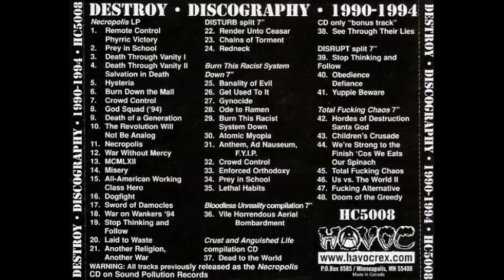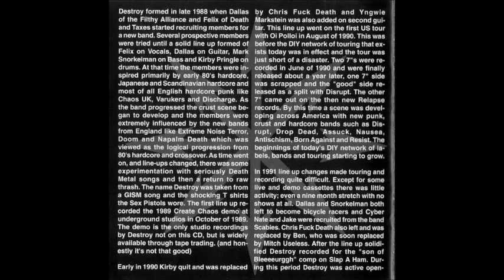Destroy! - Discography - 1990-1994 (Full Album)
Destroy was a Minneapolis crust punk band. Destroy originally formed sometime in 1988, and broke up sometime in the spring of 1994. Members of Destroy went on to play in the following bands: Code-13, Damage Deposit, Nigel Pepper Cock, Brainoil, Disembodied, Look Back and Laugh, Stormcrow and Disrespect, among others.
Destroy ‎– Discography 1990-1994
Label: Havoc Records ‎– HC5008
Format: CD, Compilation
Country: USA
Released: 2002
Genre: Crust, Anarcho Crust, Hardcore punk, HxC, Grind Crust, Punk Rock, D-beat
Tracklist:
Necropolis LP
1 Remote Control / Phyrric Victory
2 Prey In School
3 Death Through Vanity I
4 Death Throuth Vanity II / Salvation In Death
5 Hysteria
6 Burn Down The Mall
7 Crowd Control
8 God Squad ('94)
9 Death Of A Generation
10 The Revolution Will Not Be Analog
11 Necropolis
12 War Without Mercy
13 MCMLXII
14 Misery
15 All-American Working Class Hero
16 Dogfight
17 Sword Of Damocles
18 War On Wankers '94
19 Stop Thinking And Follow
20 Laid To Waste
21 Another Religion, Another War

Disturb Split 7"
22 Render Unto Ceasar
23 Chains Of Torment
24 Redneck

Burn This Racist System Down 7"
25 Banality Of Evil
26 Get Used To It
27 Gynocide
28 Ode To Ramen
29 Burn This Racist System Down
30 Atomic Myopia
31 Anthem, Ad Nauseum, F.Y.I.P.
32 Crowd Control
33 Enforced Orthodoxy
34 Prey In School
35 Lethal Habits

Bloodless Unreality Compilation 7"
36 Vile Horrendous Aerial Bombardment

Crust And Anguished Life Compilation CD
37 Dead To The World
CD Only "Bonus Track"
38 See Through Their Lies

Disrupt Split 7"
39 Stop Thinking And Follow
40 Obedience / Defiance
41 Yuppie Beware

Total Fucking Chaos 7"
42 Hordes Of Destruction / Santa God
43 Children's Crusade
44 We're Strong To The Finish 'Cos We Eats Our Spinach
45 Total Fucking Chaos
46 Us Vs. The World II
47 Fucking Alternative
48 Doom Of The Greedy
49 Untitled Track